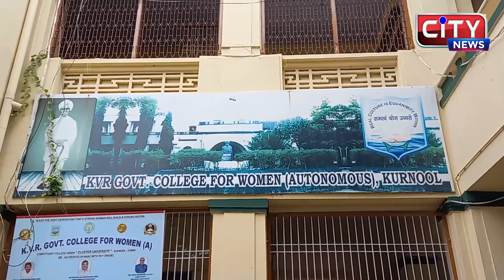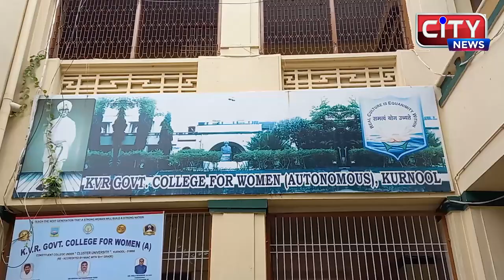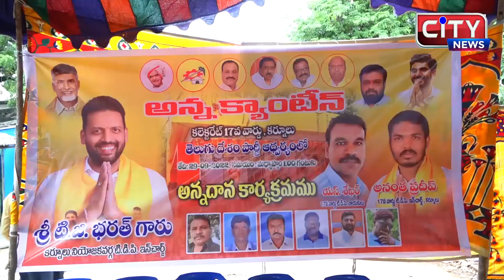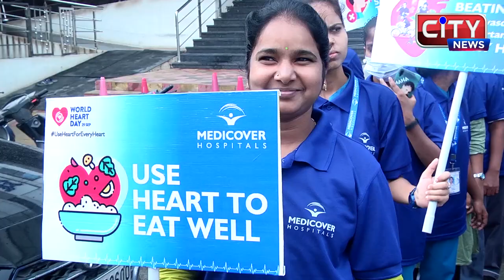29-09-2022-KURNOOL CITY NEWS